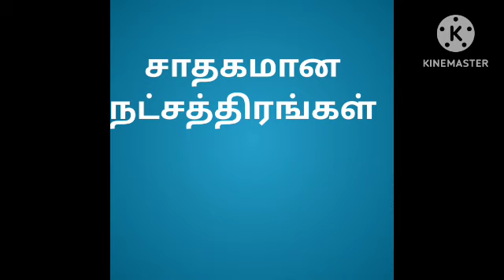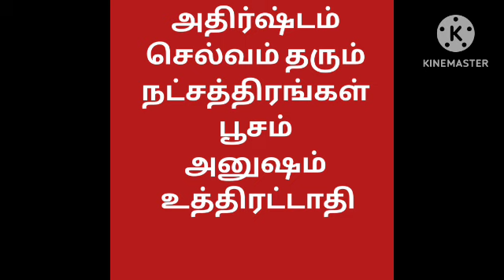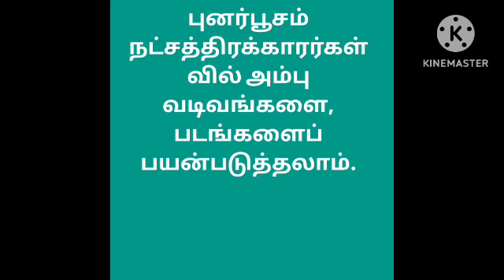புனர்பூசம் நட்சத்திரம் சாதகமான நாட்கள் ச.இளமாறன்MA.ASTROLOGY